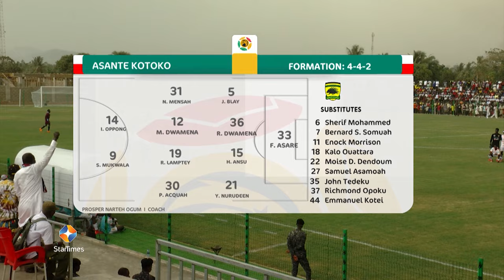Hearts of Lions 1 : 0 Asante Kotoko | Highlights | Ghana Premier League | MD 18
Hearts of Lions beat Asante Kotoko at home to secure a crucial win!

Watch the Ghana Premier League in HD on ST Adepa Ch. 247 & StarTimes ON App 📲